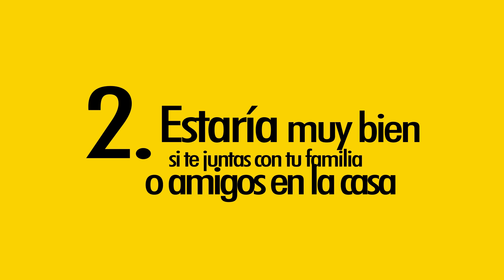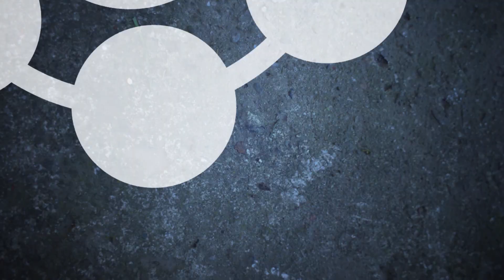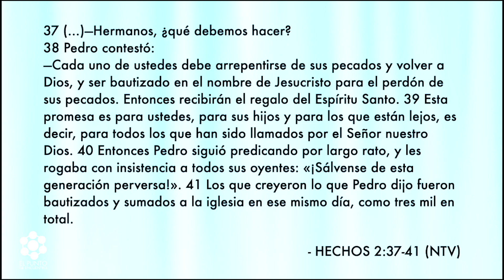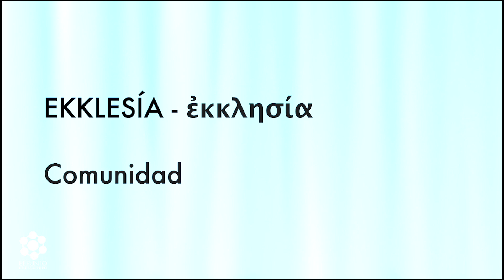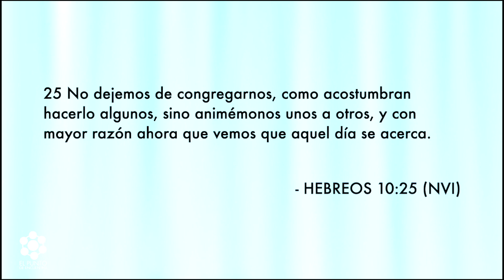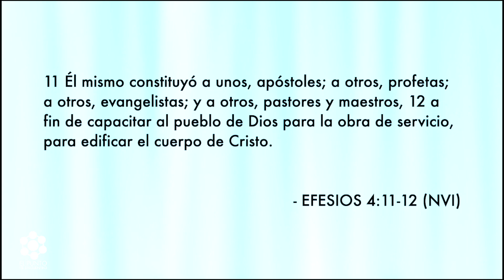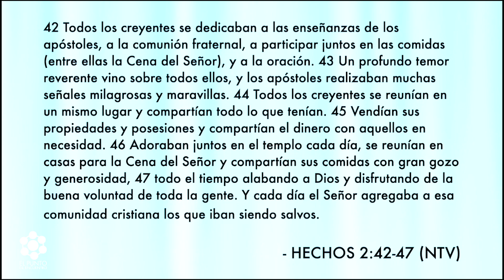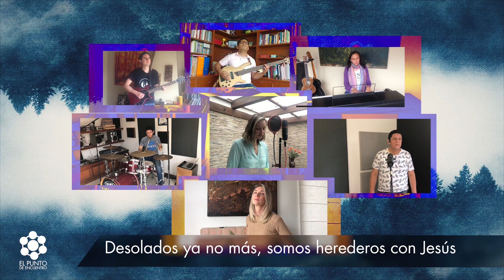Somos iglesia - Gabriel Peralta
Comparte tus fotos con ELPUNTOENLINEA y vivamos juntos esta experiencia.